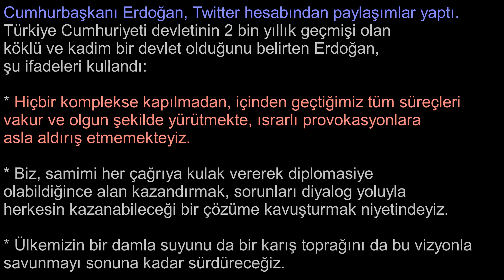Herkesin Kazanabileceği Bir Çözüm İstiyoruz.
Cumhurbaşkanı Erdoğan, Twitter hesabından paylaşımlar yaptı.
Türkiye Cumhuriyeti devletinin 2 bin yıllık geçmişi olan
köklü ve kadim bir devlet olduğunu belirten Erdoğan,
şu ifadeleri kullandı:

* Hiçbir komplekse kapılmadan, içinden geçtiğimiz tüm süreçleri
vakur ve olgun şekilde yürütmekteyiz.

* Biz, samimi her çağrıya kulak vererek diplomasiye
olabildiğince alan kazandırmak, sorunları diyalog yoluyla
herkesin kazanabileceği bir çözüme kavuşturmak niyetindeyiz.

* Ülkemizin bir damla suyunu da bir karış toprağını da bu vizyonla
savunmayı sonuna kadar sürdüreceğiz.

Kaynak: İlk yorumdaki linkten haberin tüm detaylarına ve tamamına ulaşabilirsiniz.